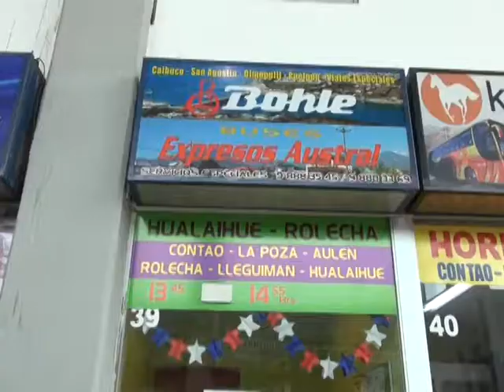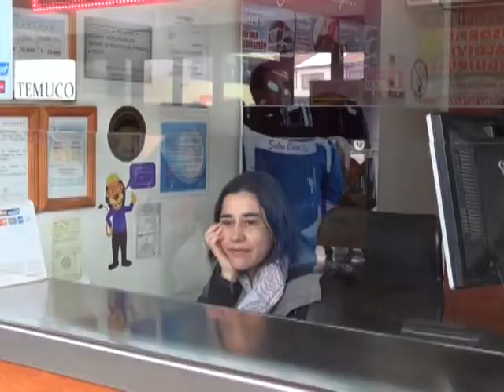Robaron en 3 oficina de Terminal de Buses de Puerto Montt